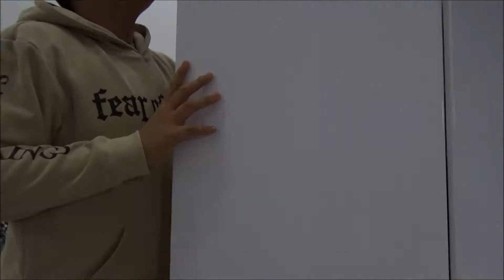Bảo Khương| cách để đẹp zaiiiiii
em làm clip vui để giải sầu thôi chứ làm theo là em chưa chắc đâu

Cảm ơn rất nhiều. yêu nắm :))))